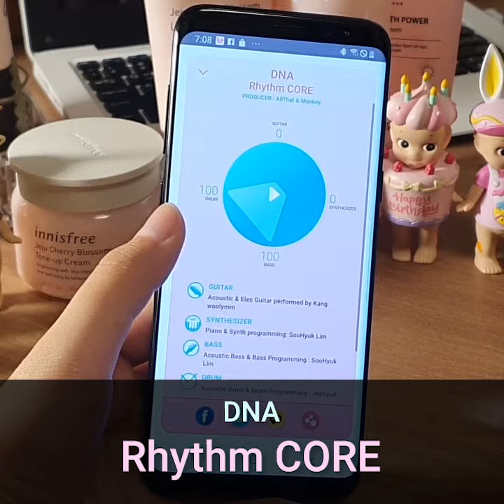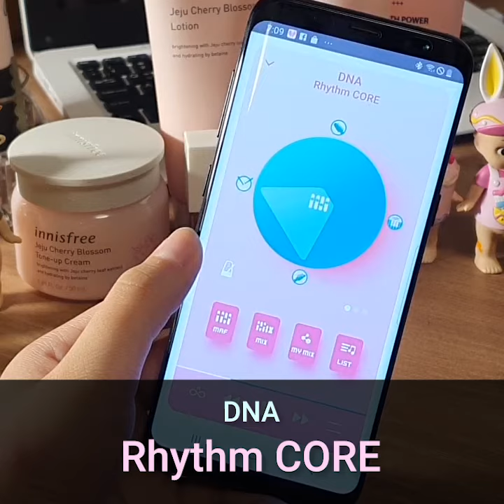DNA (BTS) - Rhythm Core [ multitrack Mix @FanCreator album ]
Bass & Drum - interactive multitrack album BTS edition
* 13songs & about 50 pre-mix versions.
* BTS editions are packaged in 3 albums
- "1)Young&Fever, 2)LOVE, 3)Persona"